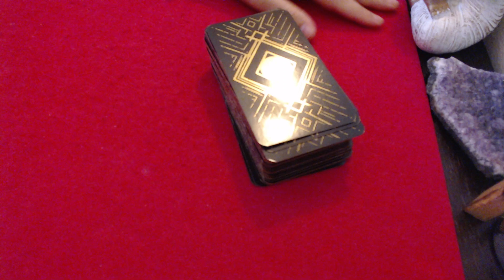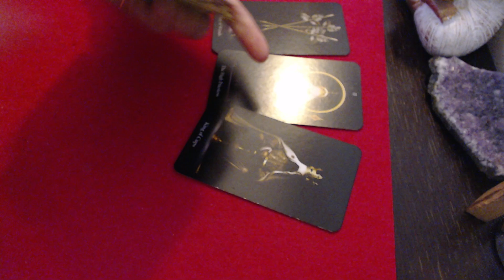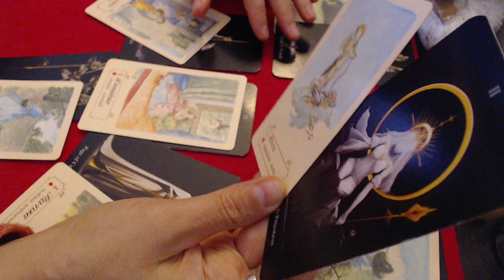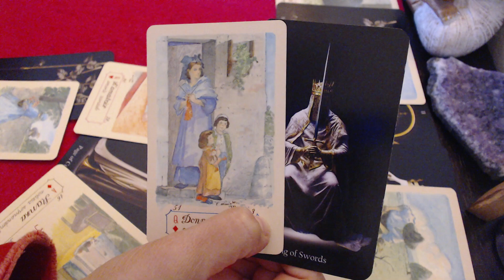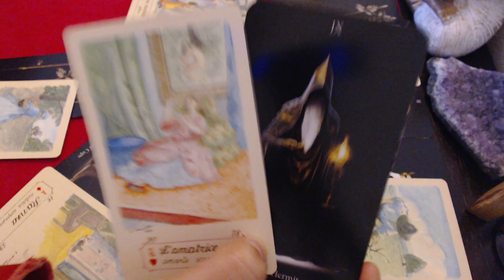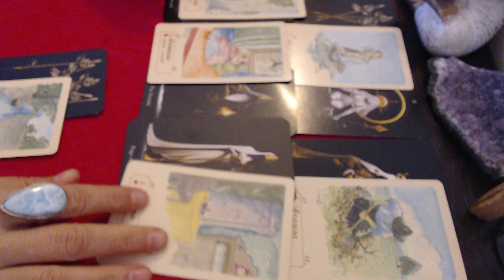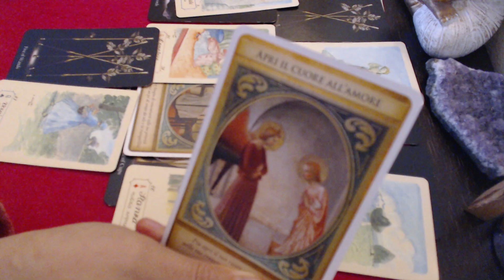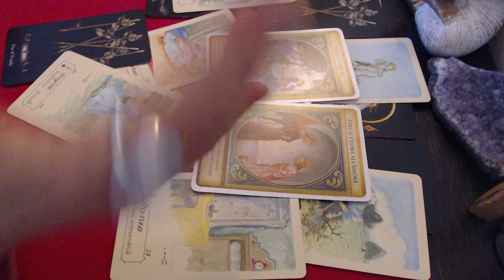🔮LUMINITA TAROT🧿 ZODIA PESTI ✨️PREVIZIUNI PENTRU URMATOAREA PERIOADA